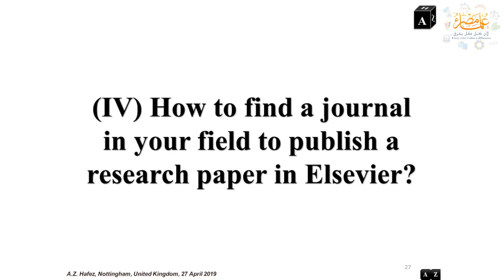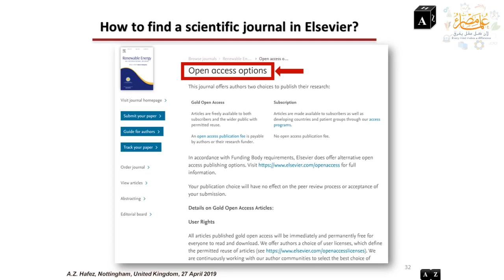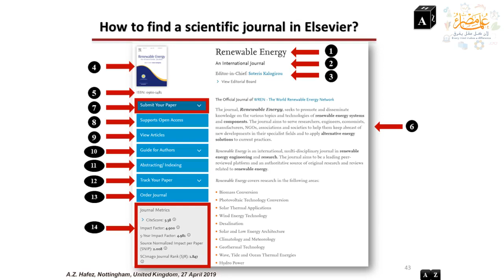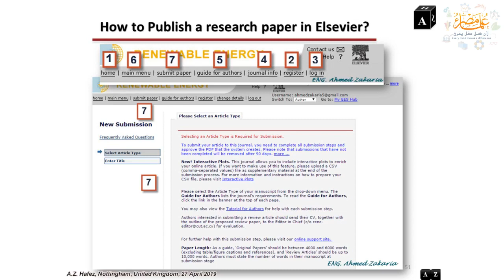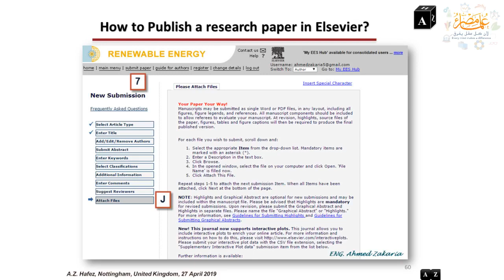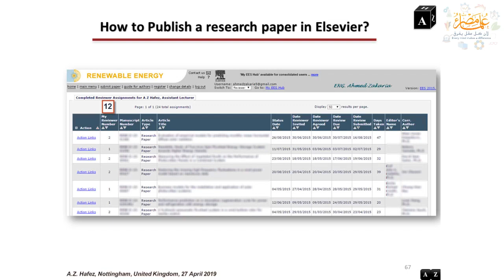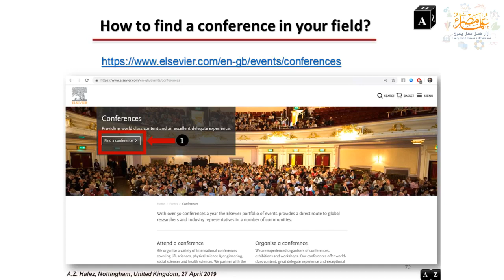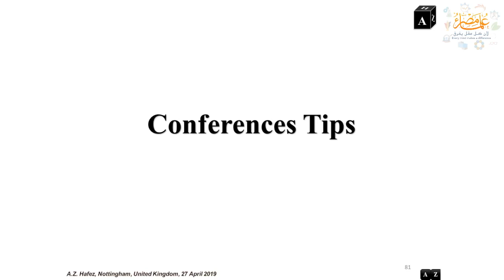How to find a journal or conference in your field and publish a research paper?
Chapters:
00:00:00 - Introduction
00:00:40 - How to find a journal in Elsevier
00:20:01 - Journals' search tips
00:20:52 - How to publish a research paper in a journal in Elsevier
00:58:45 - Publications tips
01:01:10 - How to find a conference in your field
01:13:26 - Conferences tips